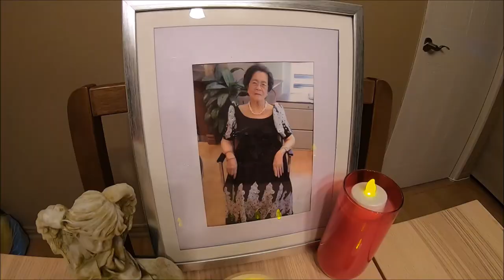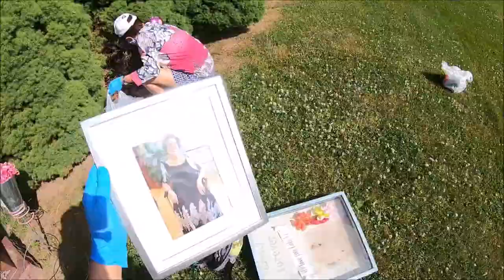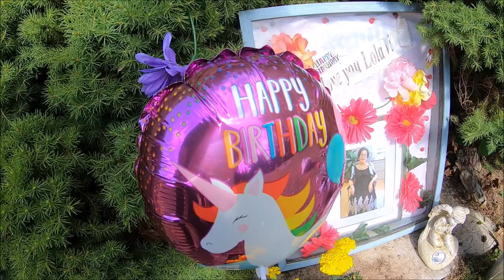JayWalkerPOV Productions Presents : Missing You On Your Birthday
A short birthday tribute video for our Lola V, whose 99th Birthday would have been celebrated this past weekend.

We miss you Lola, we love you Lola, and we will continue to pray for you, just like you did for us.

Thanks again for watching & for your continuing support!

Scenes shot with GoPro 7 & numerous mobile devices.

🎵 Track Info:

Title: Wish You Were Here by Joakim Karud x Dyalla